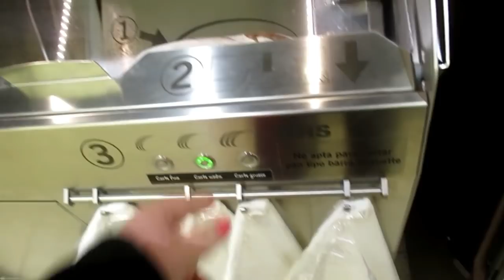VLOG :Новые серьги. Жареная картошка. Остались без президента ИСПАНИЯ Юг